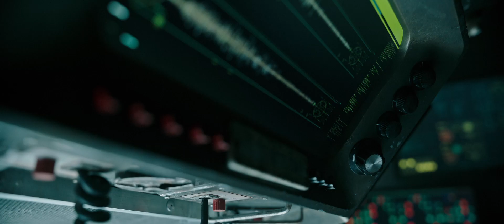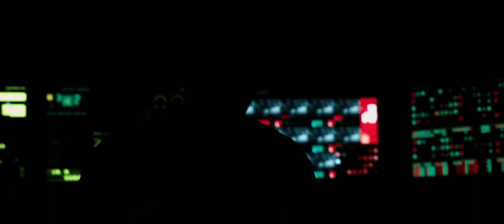Underwater (2020) Official HD Trailer [1080p]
Korte inhoud: Een team bestaande uit diepzee-onderzoekers krijgt te maken met een aardbeving die het ondergrondse laboratorium volledig verwoest. Nu moeten de leden alles op alles zetten om te kunnen overleven. Onder hen bevindt zich de moedige, maar geharde Norah. Het team bestaat uit mensen die elkaar nauwelijks kennen en zo ontstaan er bizarre en soms existentiële conversaties, alsook vreemde relaties.

© 20th Century Fox Film Belgium